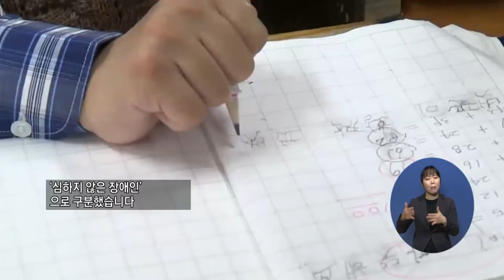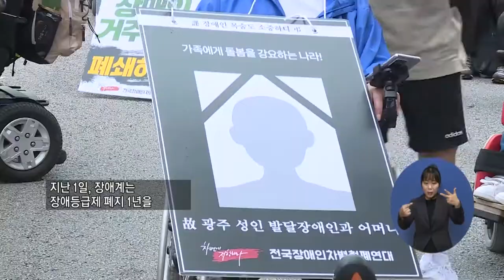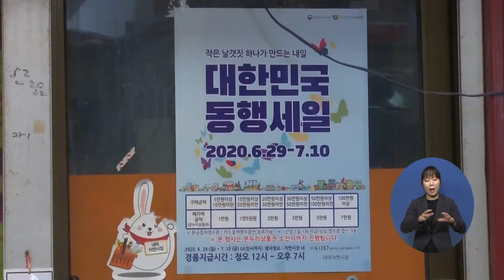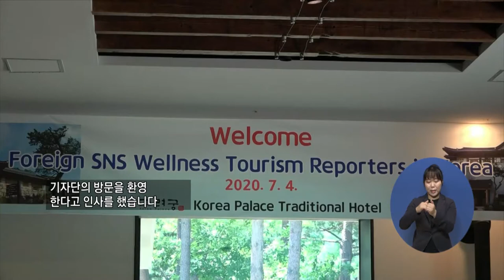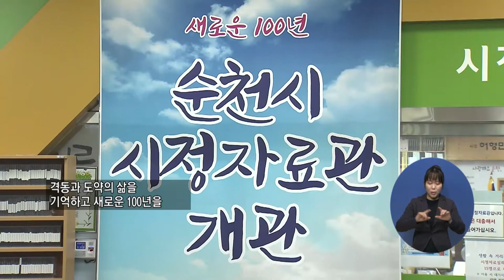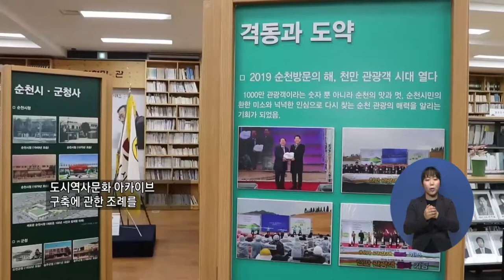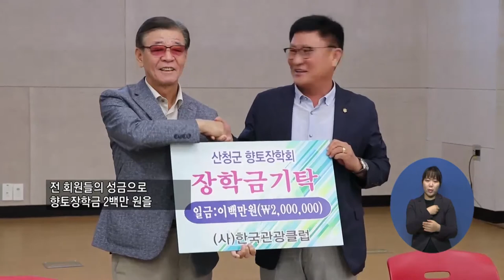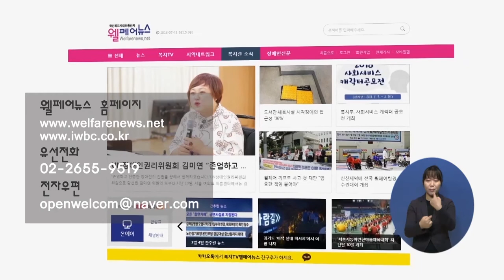복지TV뉴스 1509 7월8일 수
아나운서 : 손자희 아나운서